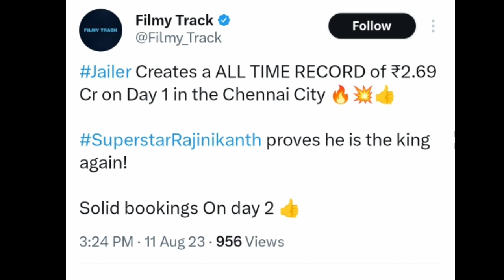சென்னை வசூலில் வரலாற்று சாதனை செய்த ஜெயிலர் | Jailer Chennai Collection | Rajinikanth | SRFC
Jailer chennai first day collection report  Rajinikanth sun pictures